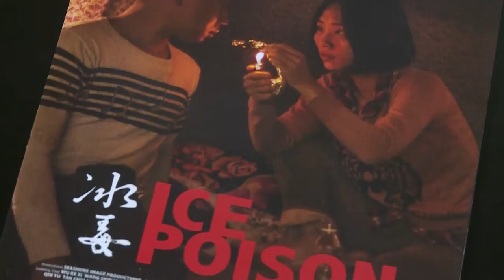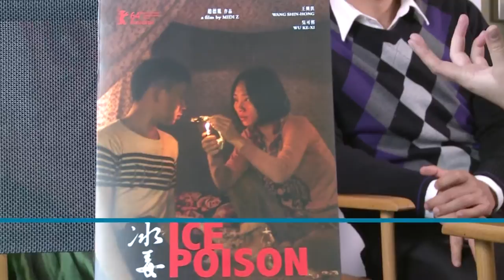Globalization Through the Personal Lens: Midi Z's Ice Poison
This year, Tribeca Film Festival will be screening Ice Poison, a film about two desperate people sucked into Myanmar's crystal meth scene. Chinese-Burmese director Midi Z tells SinoVision reporter Lani Nelson about the experiences that inspired the film.